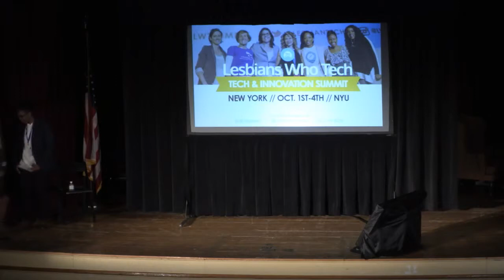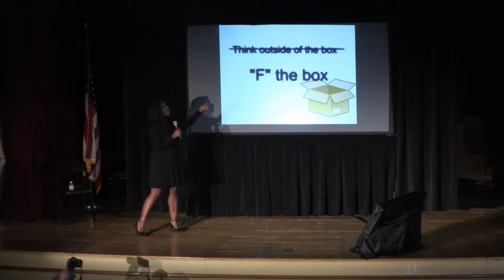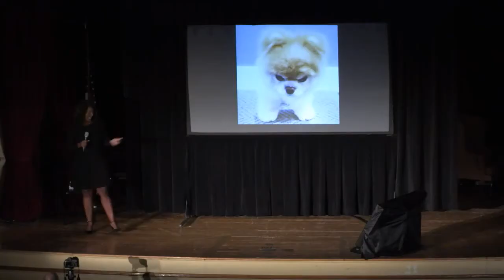Lesbians Who Tech New York Summit 2015: What I've Learned as a One-Man Band Reporter